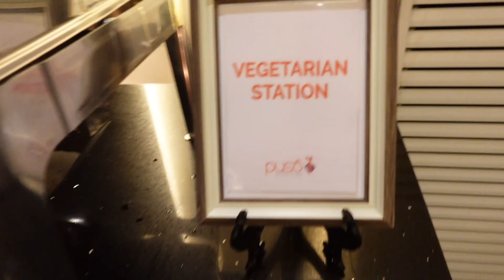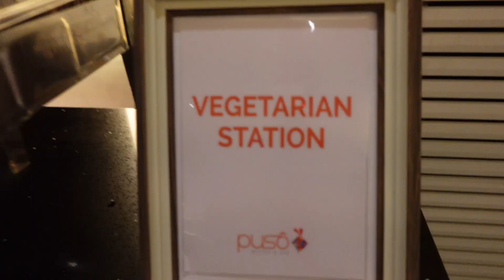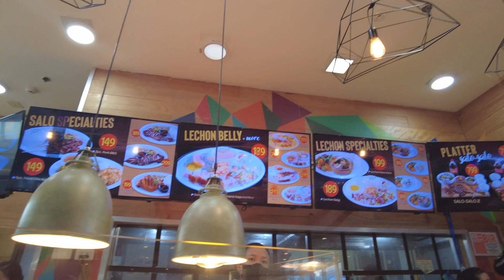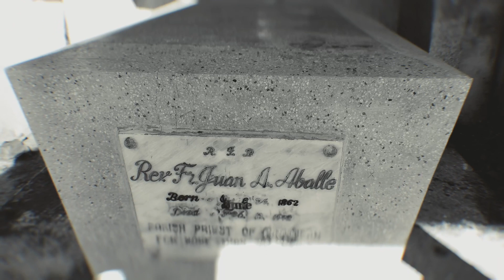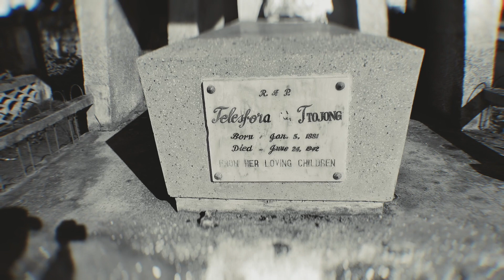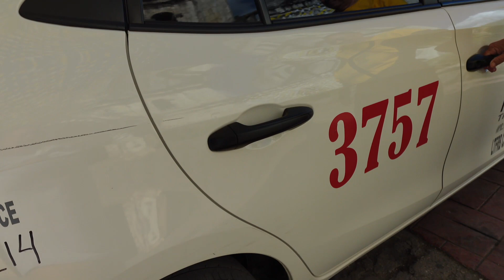Touring my birthplace of Cebu, Philippines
Taking in the sights and nature of Cebu with family while visiting family that passed on many many years before. Featuring Moal Boal's Sardine Run, SM Seaside Mall and a visit to the final resting place of my great grandparents in Ginatilan, Cebu.